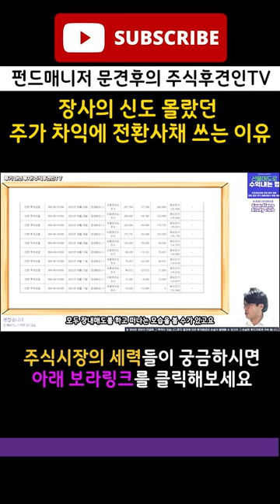미래산업의 상승과 공시의무의 연관성